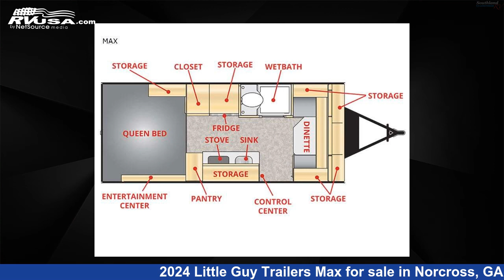Beautiful 2024 Little Guy Trailers Max Travel Trailer RV For Sale in Norcross, GA | RVUSA.com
This 2024 Little Guy Trailers Max Little Guy Rough Rider is a Travel Trailer RV. It is located in Norcross, GA 30071 and is offered for sale by Southland RV. This New Little Guy Trailers Is 21' 0" in length and features sleeps 3, and 20 gal fresh water capacity. The floorplan layout of this Travel Trailer features Outdoor Entertainment.